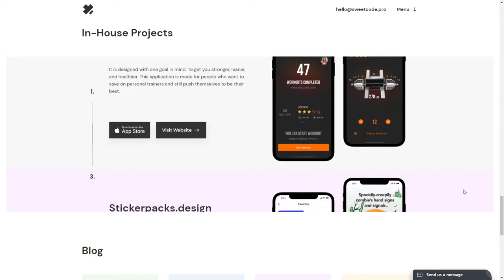Sweetcode Lab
Sweetcode Lab By Sweetcode Lab From United States
Your Dedicated Design & Development Boutique